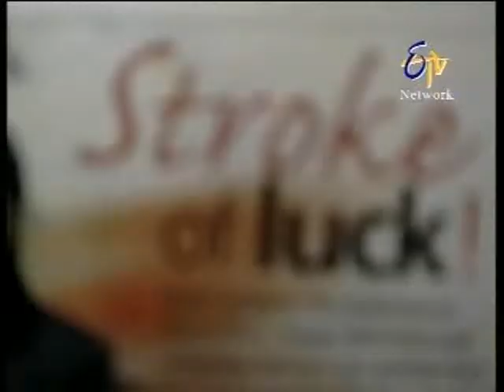Chandraprabha's Interview in 'Yuva Bharat' on Etv Channel part - 4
Chandraprabha's Interview in 'Yuva Bharat' on Etv Channel